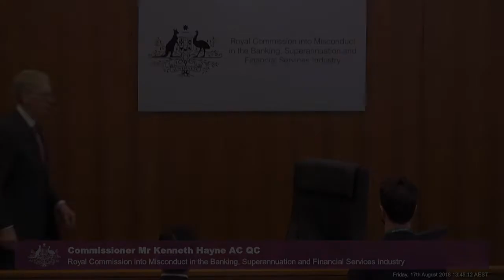ASIC's Head of Financial Services Enforcement testifies about Superannuation at the Royal Commission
[5.22] Tim Mullaly, senior executive leader the Australian Securities and Investments Commission's (ASIC) financial services enforcement team, returns to the Banking Royal Commission during the round on Superannuation. He is being questioned over ASIC's disciplinary action on CBA, ANZ and Westpac, and its use of enforceable undertakings instead of civil penalties.

Recorded on 17 August 2018 at the Owen Dixon Commonwealth Law Courts Building in Melbourne.

Testimony held during the fifth round of public hearings focusing on the conduct of superannuation trustees in Australia at the Royal Commission into Misconduct in the Banking, Superannuation and Financial Services Industry.